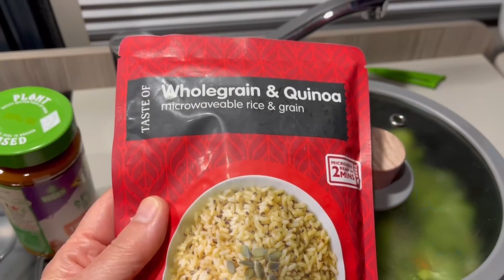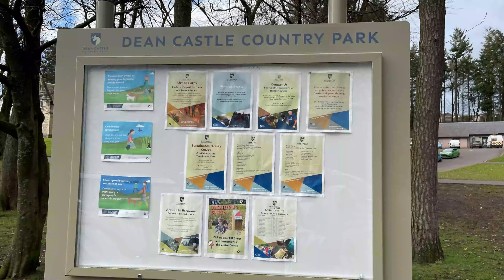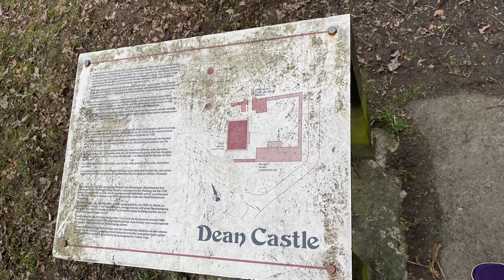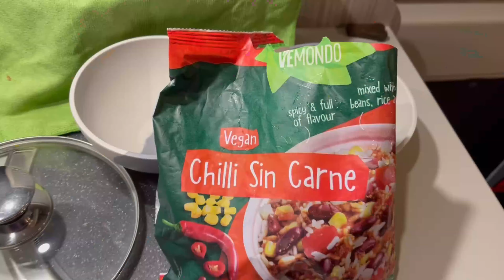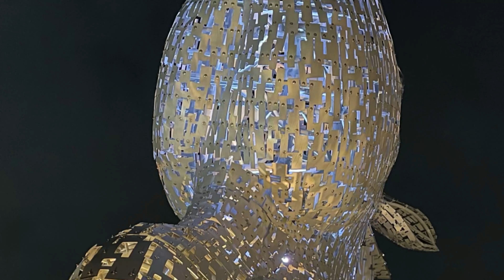WE GET ON THE FERRY - BUT WHERE TO FROM HERE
After an afternoon at the resort next morning we get on the Ferry. Mainland Scotland but where to? Join as our Arran adventure is almost at an end.

00:00 Whats coming up
00:20 Intro
00:42 Base Camp
01:04 Knocking up a Curry
02:00 Next Morning
02:59 Ferry Bound
03:33 Boarding and the lounge
05:03 Morrisons and meeting subscribers
05:25 Dean Castle
06:35 Destination
08:44 Chilli Sin Carne
09:06 Kelpies
11:08 End of the horses

If you want to buy Jazz, Luna or Maya a treat follow this link 🐕

Using our links will NOT cost you any more. Amazon will just pay us a small amount and this comes out  of Jeff Bezos's pocket. Thanks Jeff ! This payment will be put towards making more content for you to enjoy and maintaining this channel.

Reolink Argus 3 Pro security camera
Big Ant seat covers Fiat Ducato
Hytric hotpot
Packing Cubes 6 Set
Dog Seat Belt for dogs in Car
Road Refresher Prestige Non Spill Pet Water Bowl
KitchenCraft LNKETGRY Living kettle
WENKO WK22866 handbasin-Mobile Hand Stainless Steel Shower Hose
Garmin GLO 2 GPS and GLONASS Receiver
Oxford OF41 Patriot Disc Lock-Extended
Revisiting the Countryside - CLAUDE SIGNET
Dwell Upon - JON BJÖRK
Buster the Dog - J.F. GLOSS
Drive By - LAURENCE LEE MURPHY
Railway Stories - GEORGE'S TOWN
Silent Way - CANDELION
Talking Trees - MAX KERSHAW
One More to Go - HYSICS
Ancient Italian Church - TRABANT 33
I Don't Want to Go - SLEEPING VINES
Like a Blind Girl's Dog (Instrumental Version) - DAXTEN, WAI
Lord of Dance - ADRIEL FAIR
Drive Drive Drive - LOVING CALIBER FEAT. FRANK MOODY
Let Us Drive - ELIJAH N FEAT. ELBOT
Serenity - EDWARD KARL HANSON
A Bed by the Sea - ISOBEL O'CONNOR
Marie - HOWARD HARPER-BARNES
Up the Hill - PLAIN STROLLS
The Sky Is A Choir - POLAR NIGHTS
Setting Sails - DESKANT
Open Sea - NYLONWINGS
Legendary Walk - BONNIE GRACE
Gone Gone Gone - DAVID CELESTE

Landrasdream courtesy of Jason Shaw at Audionautix

We are Ellie and  Graham.
We travel the UK in Merlin with our two little dogs, Maya and Luna.
We are Wizard in the Wild.
Our love of the great outdoors combined with Ellie’s post-cancer complications means our home on wheels with creature comforts is a perfect solution. A great way to explore nature on good days and a cosy little bolt-hole for the others.
We bought Merlin in 2021 after six years of travel in our motor home Merv.
Whilst we enjoyed our adventures in Merv, we wanted something smaller and more nimble, so we could explore those tucked away places off the beaten track. Hence Merlin.
Initially we only used campsites, but as time goes on we are going off-grid more regularly and really loving it.
The aim of the channel is to reveal the true beauty of nature whatever the weather! We also feel it’s important to show the reality of van life, and not just the good bits when the sun is shining.
Whatever the weather, our motto is to just get out in nature. It’s good for the soul!